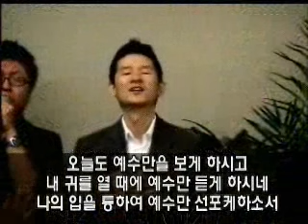오직 예수만으로 - Kairos Worship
작사: 손경일, 작곡: 황효진
2009년 1월 4일 예삶채플 예배실황